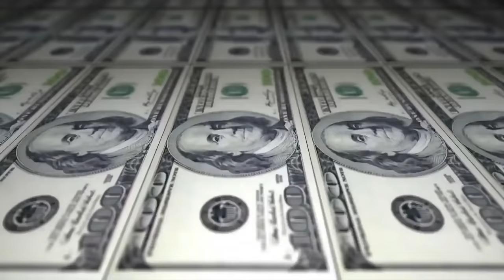Chacal vs Ousalima - 4x4 - SEMI - 204º Batalha do Tanque - São Gonçalo - 2016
Vencedor da Batalha:Ousalima
Musica da Introdução: JR - Não tem misterio